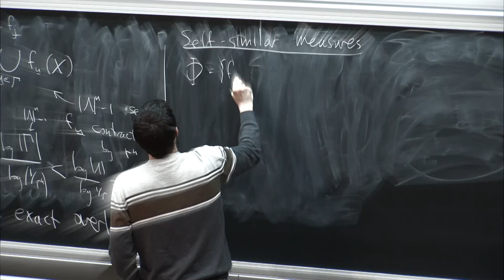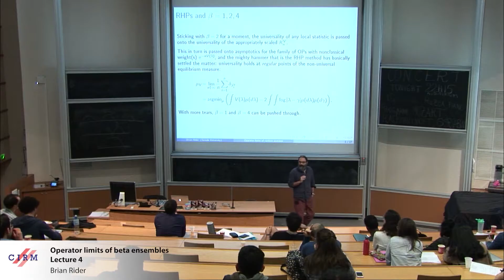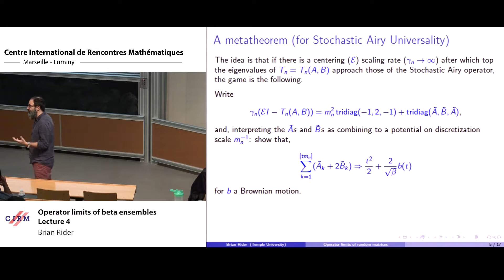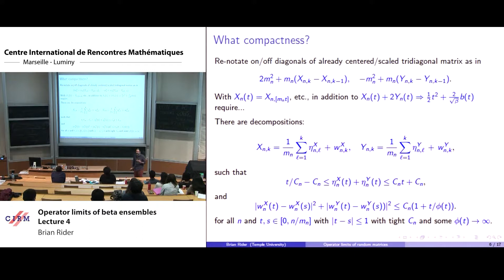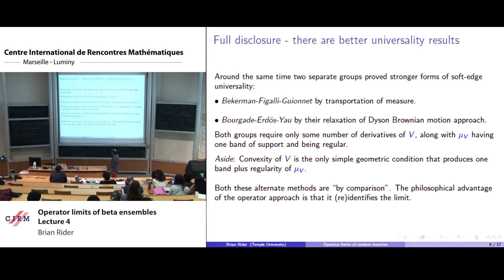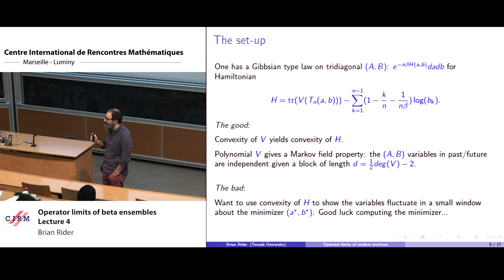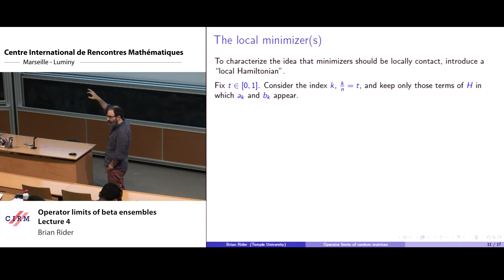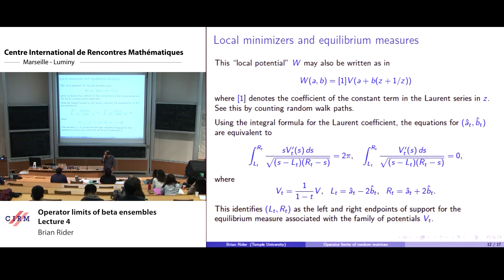Brian Rider: Operator limits of beta ensembles - Lecture 4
Abstract: Random matrix theory is an asymptotic spectral theory. For a given ensemble of n by n matrices, one aims to proves limit theorems for the eigenvalues as the dimension tends to infinity. One of the more remarkable aspects of the subject is that it has introduced important new points of concentration in the space of distributions. Take for example the Tracy-Widom laws. First discovered as the fluctuation limit for the spectral radius of certain Gaussian Hermitian matrices, these laws are now understood to govern the behavior of a wide range of nonlinear phenomena in mathematical physics (exclusion processes, random growth models, etc.).
My aim here will be to describe a relatively new approach to limit theorems for random matrices. Instead of focussing on some particular spectral statistic, one rather understands the large dimensional limit as a continuum limit, demonstrating that the matrices themselves converge to some random differential operators. This method is especially suited to the so-called beta ensembles, which generalize the classical Gaussian Unitary and Orthogonal Ensembles (GUE/GOE), and can be viewed in their own right as models of coulomb gases.
The first lecture will review the underlying analytic structure of the just mentioned classical ensembles (essential to, for example, Tracy and Widom’s original work), and then introduce the beta ensembles along with our main players: the stochastic Airy, Bessel, and Sine operators. These operators provide complete characterizations of the general edge and bulk statistics for the beta-ensembles and as such generalize all previously discovered limit theorems for say GUE/GOE. Lecture two will provide the rigorous framework for these operators, as well as an overview of the proofs of the implied operator convergence. The last lectures will be devoted to upshots and applications of these new characterizations of random matrix limits: tail estimates for general beta Tracy-Widom, a simple PDE description of the Baik-Ben Arous-Peche phase transition", approaches to universality, and so on.

Recording during the Jean-Morlet chair Research school "Coulomb gas, integrability and Painlevé equations" the March 14, 2019 at the Centre International de Rencontres Mathématiques (Marseille, France)

Find this video and other talks given by worldwide mathematicians on CIRM's Audiovisual Mathematics Library And discover all its functionalities